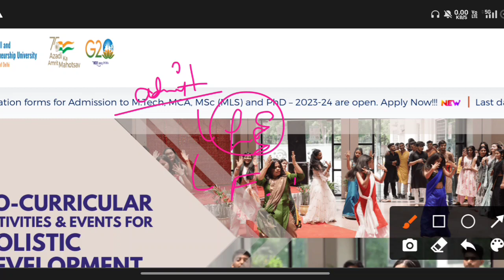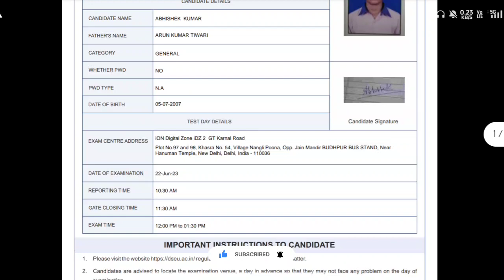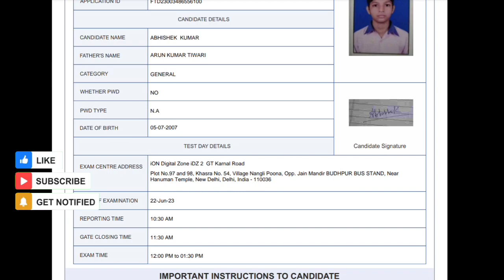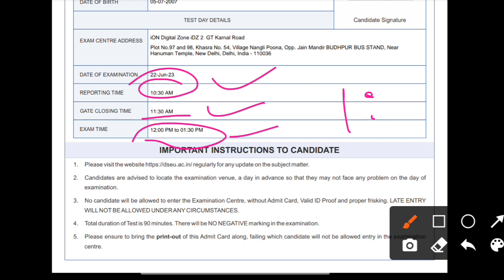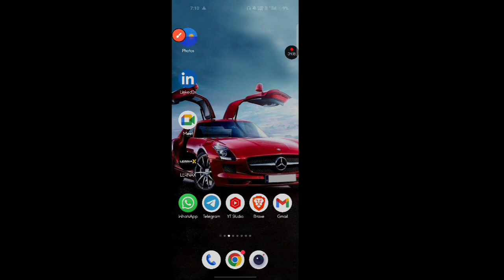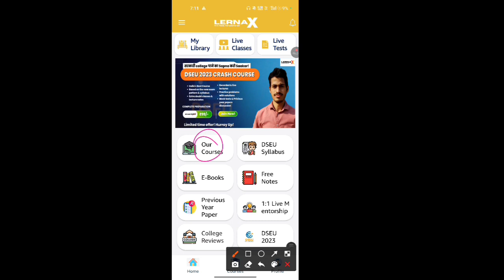DSEU DELHI POLYTECHNIC 2023 😲: EXAM DATE OUT! COMPLETE PREPARATION IN 6 DAY| CETDELHI2023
- Recorded + Live Classes
- E-BOOKs (ENGLISH+HINDI MEDIUM)
- Class PDF’s
- Daily/Weekly Test
- Complete Syllabus & Notes
at just 99rs. (early bird offer for starting 100 students)